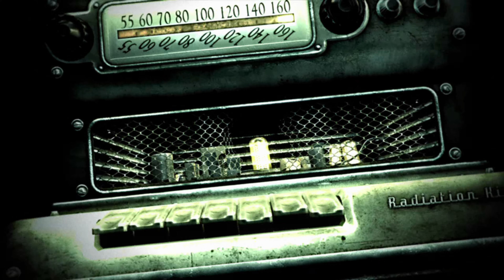Fallout 3 Modded Playthrough Part 1: Into the Wastes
I am playing through Fallout 3 with some Mods that help the quality of life of the game and it keeps things fresh for me. I will be adding Quest Mods as well later on so it keeps the gameplay fresh as well.